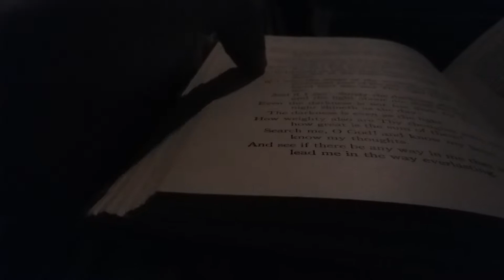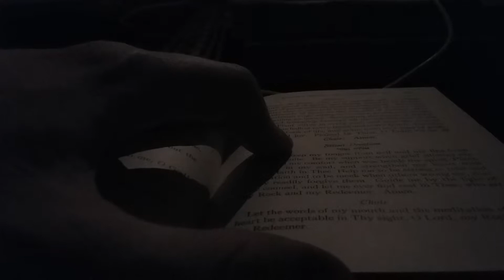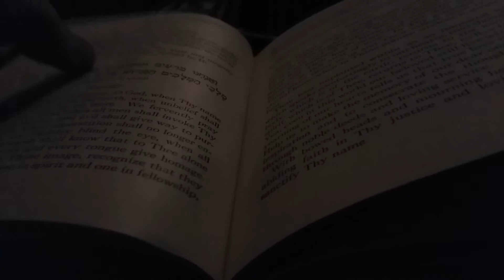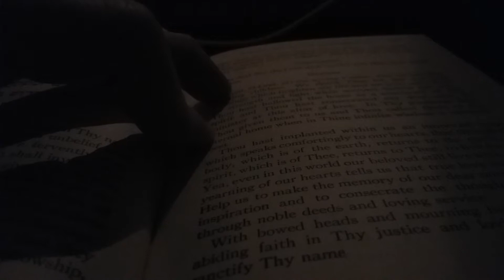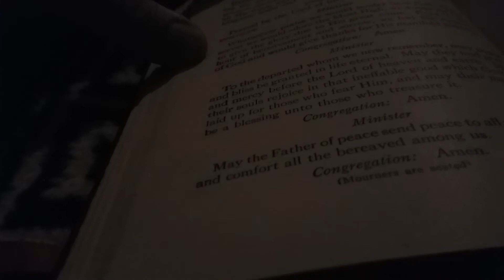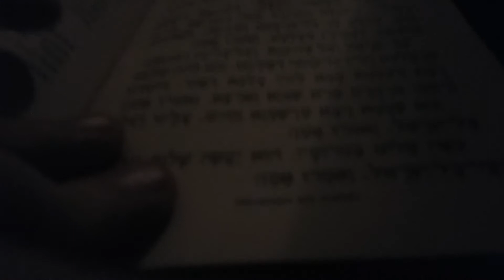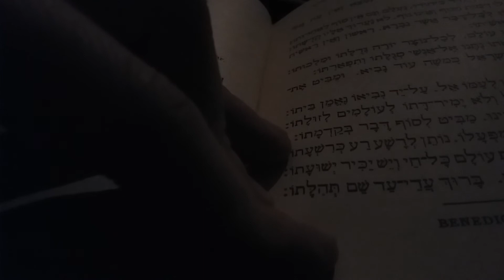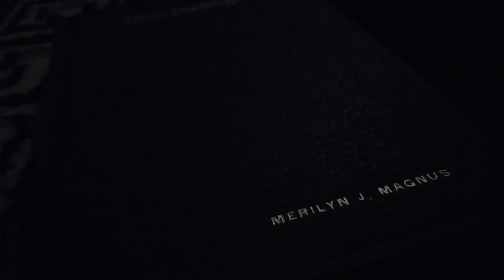Union Prayer Book II for Jewish Worship by CCA Rabbis: Evening Service for the Day of Atonement D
This is my presentation of Union Prayer Book II for Jewish Worship by the Central Conference of American Rabbis: Evening Service for the Day of Atonement D.